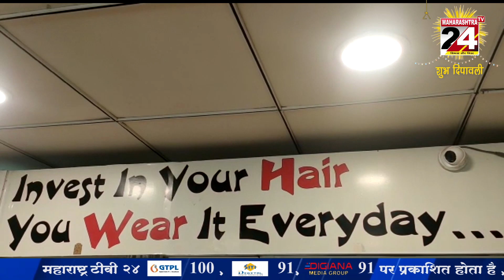अक्षता ब्यूटी पार्लर यांच्या तर्फे समस्त नागरिक बांधवांना दीपावलीच्या हार्दिक शुभेच्छा l 23 OCT 2022